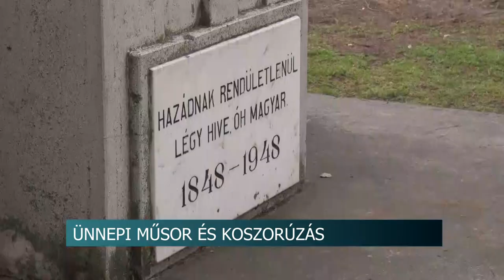Ünnepi műsor és koszorúzás Tolnán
Tolnán, a Mag-ház adott otthont annak az ünnepi műsornak, amit az 1848-49-es forradalom és szabadságharc 175. évfordulója alkalmából tartottak. A rendezvényt követően a résztvevők átvonultak a Szent István Parkban felállított 48-as emlékműhöz és elhelyezték koszorúikat.